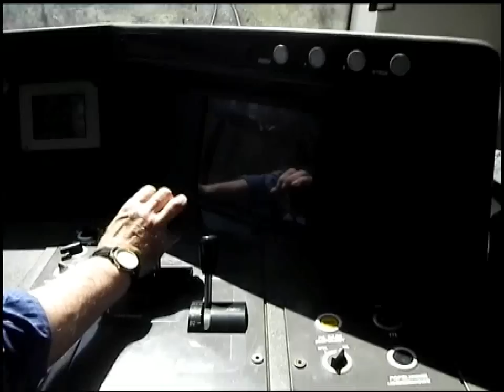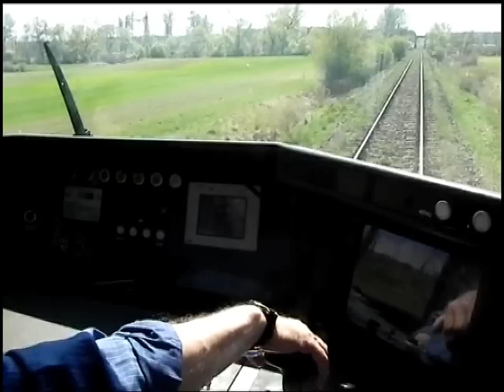Cabview SA103-002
Witam, to już 5 lat minęło odkąd założyłem konto na YT i zacząłem bardziej poważnie interesować się koleją, kręcić filmy, robić zdjęcia itp. Z tej okazji prezentuje krótki przejazd na linii 101 z Horyńca Zdroju do Jarosławia w kabinie szynobusu SA103 który pod koniec podróży zaczął się psuć lecz dojechał do celu planowo. Pozdrawiam bardzo sympatycznego pana Mechanika !
Dziękuję za oceny komentarze i odwiedziny :) !
Pozdrawiam adiitir